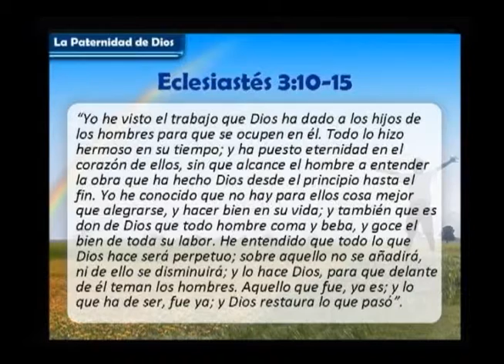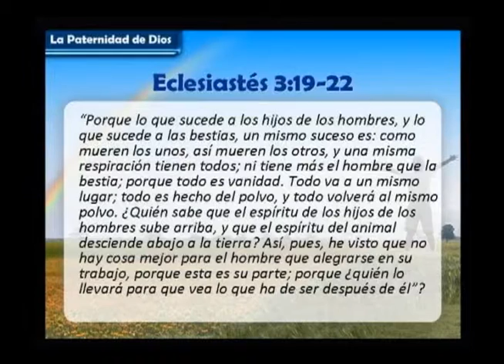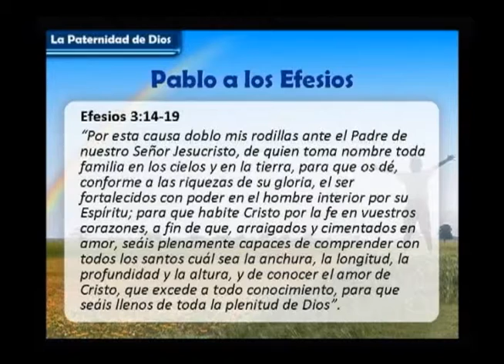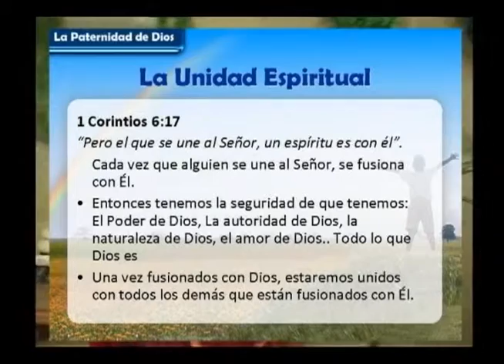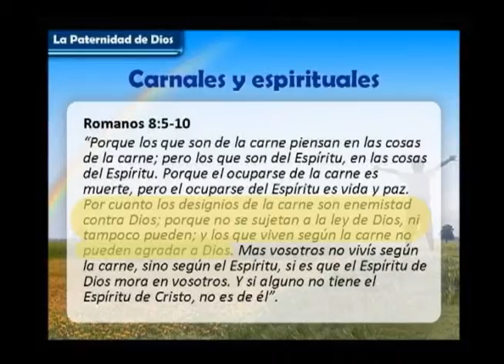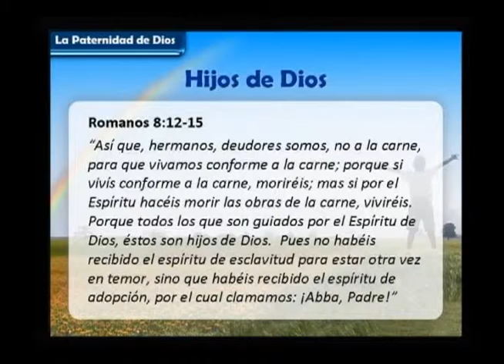El hombre espiritual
Dra. Emma de Sosa   06 de Abril de 2003